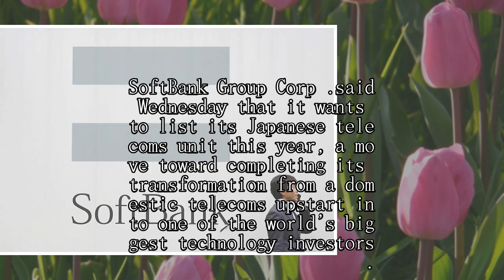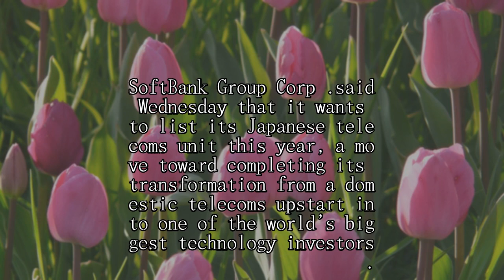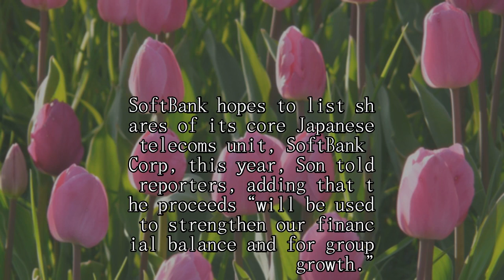SoftBank chief Masayoshi Son eyes telecoms IPO within 2018